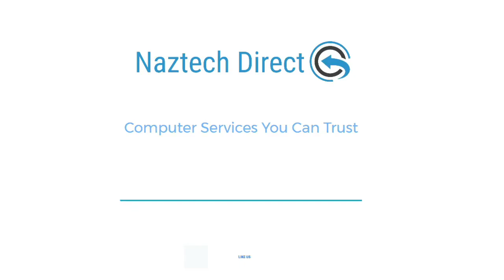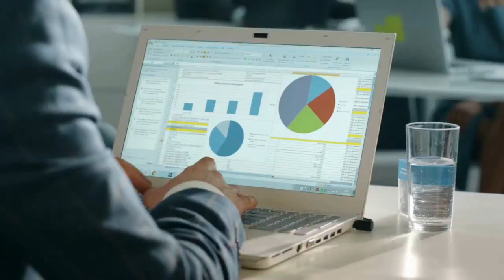IT"S THE SIZE OF A SPRITE CAN OOOOU!! THE QUEEN'S TABLE Episode #17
Today On TQT
NICK CANNON VS. HIT MAN HOLLA YUMMY YUMMY
WHY DO WOMEN HIDE ABUSIVE MEN BUT EXPOSE THE BROKE ONES?
APRIL JONES HO HO HO!
NENE LEAKES MOVES ON...LET HER HAVE HER PEACE